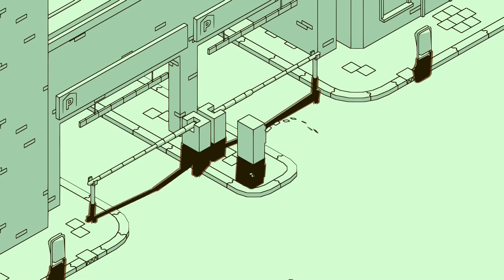SCHiM - New Gameplay Trailer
New Gameplay Trailer for SCHiM, a 3D platformer that takes place in the shadows.